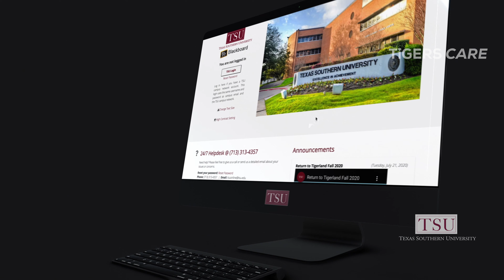A word from Dr. Kendall Harris